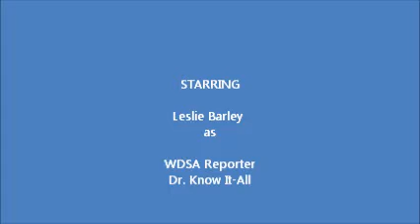DSA Summer Asgnmt A SINGLE SHARD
6th Grade Summer Reading Assignment